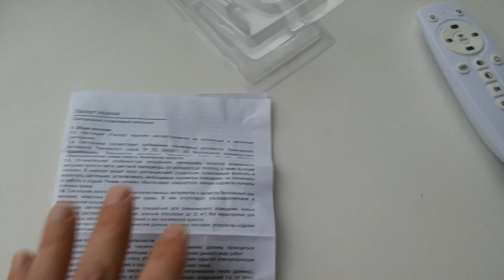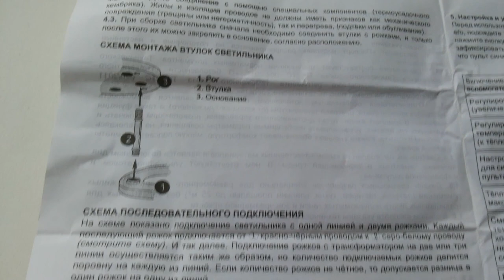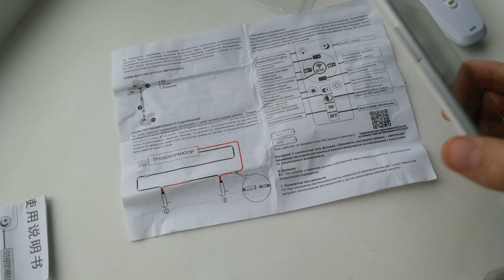Как активировать пульт люстры светильника!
как связать пульт с люстрой это важно знать всем пульт светильника люстры не работает не функционирует не переключает режимы хотя исправные батарейки установлены и лампа сигнализирующая о работе пульта загорается при нажатии клавиши в чем дело и как быть
купить данный пульт можно на aliexpress введя его модель: iralan rf 2.4g led driver
 поможет его активация или синхронизация программирование прошивка а простыми словами привязка пульта к люстре светильнику
многие столкнулись с отсутствием инструкции паспорта к пульту светильника а если он был то на иностранном непонятном языке и в этом видео подробно разберем этот вопрос и посмотрим мануал к пульту на русском также на штрих код для скачивания с интернета программы управления светильником без пульта с помощью своего любого устройства имеющего функцию блютуз телефона,планшета ,компьютера
 таким образом пульт можно привязать к одному светильнику или нескольким одновременно и управлять одним пультом несколькими разными светильниками имеющими функцию программирования
0:13 распаковка
0:25 установка батареек
1:00 введение
1:34 подключение питания люстры
1:41 антена радиоприемника
1:51 активация пульта светильника
перед использованием пульта включите светильник,если светильник включен,то выкл. его,подождите 10 сек,затем включите,в течении 5 сек после вкл светильника нажмите центральную круглую кнопку настройка на пульте и удерживайте ее 3 сек,чтобы зафиксировать канал с помощью радиоприемника,светильник замигает 2 раза,это означает что пульт активирован синхронизирован и привязан со светильником!
2:15 работаем пультом светильника
3:38 подробно о клавишах пульта
4:35 паспорт изделия
5:55 штрихкод для скачивания программы управления с мобильного устройства
 это видео не является пособием для ремонта неисправного пульта и тем более приемного блока люстры а лишь раскрывает скрытую функцию нового пульта дистанционного управления светильника